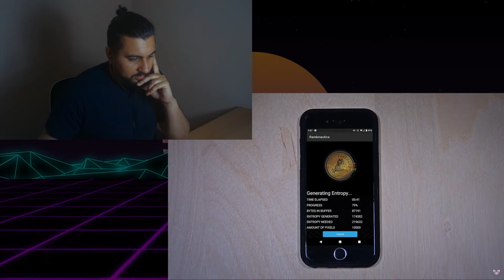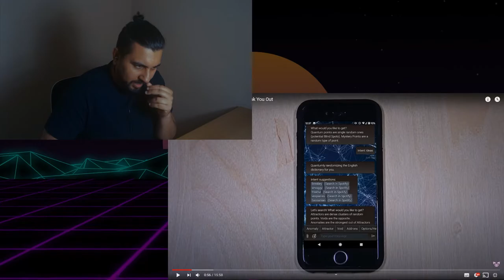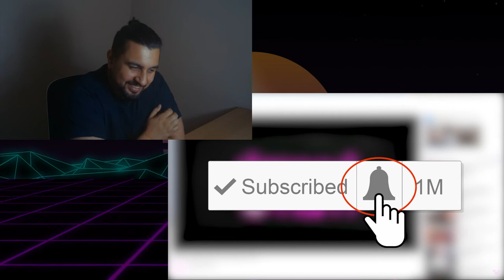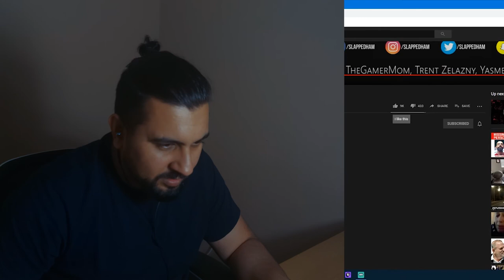Who is Gay?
THE TITLE IS A MEME. CHILL! In this episode I react to Randonautica vids, meh!

SOURCES:
7. Dale al + otros y cancela y mira lo qué pasa...
6. so we went randonauting and we started expirencing weird things...
5. Possible cult activity near my house? Hopefully.
3. Wtf did we find.
2. I deleted the randonautica app after this
1. ‼️⚠️DONT GO RANDONAUTING⚠️‼️ my heart fell out of my body
‼️⚠️⚠️PART 2 ⚠️⚠️‼️ I DIDNT HEAR THE VOICE AT FIRST IM SHAKING
RANDONAUT UPDATE. Wasn’t gonna go back but found more
Wasn’t expecting this find. Kinda wanted to see what was in the backpack...